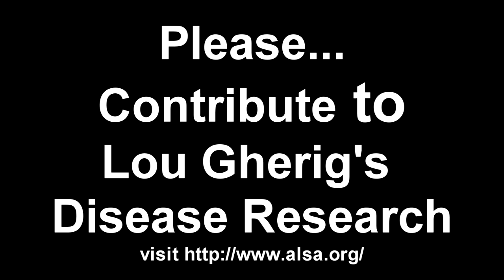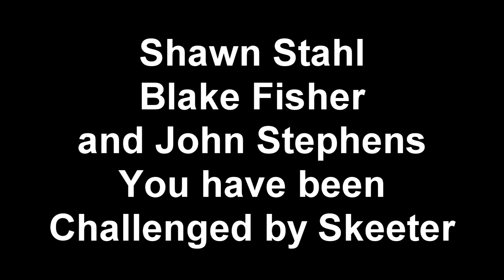ALS Ice Bucket Challenge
I challenge Shawn Stahl, Blake Fisher and John Stephens